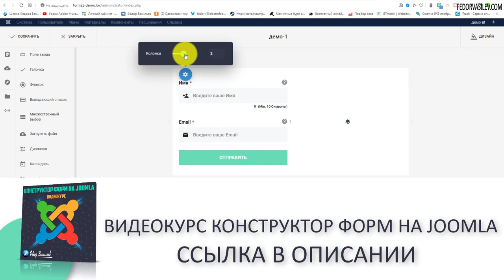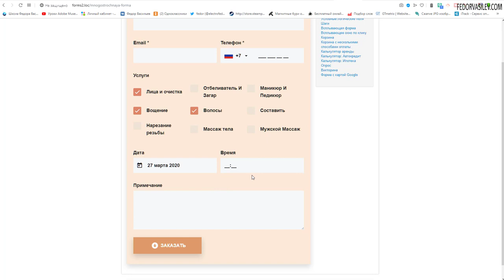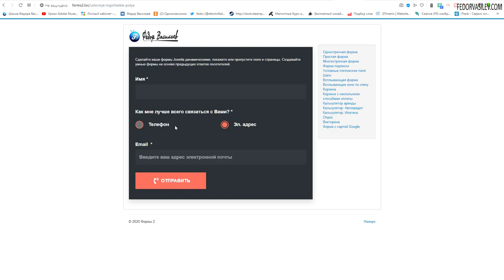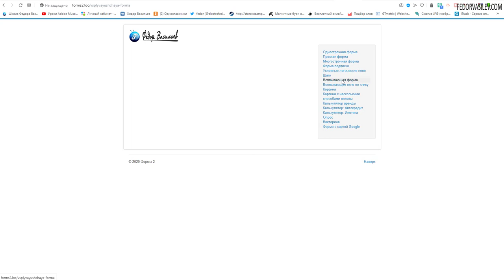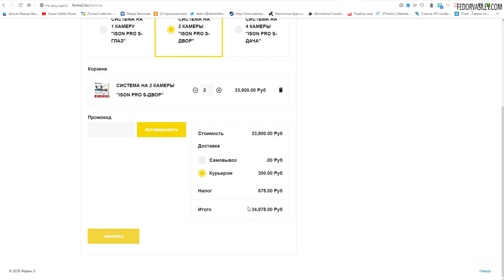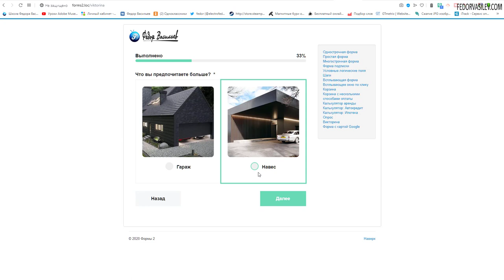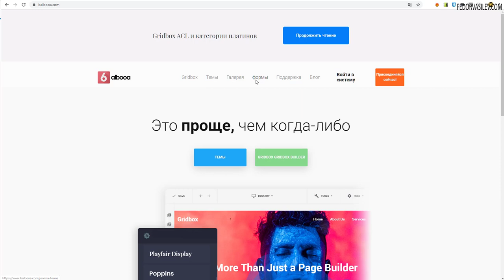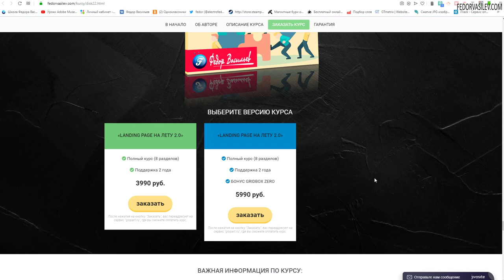Конструктор Форм на Joomla / Joomla Forms Builder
Joomla Forms Builder — это мощный конструктор форм для CMS Joomla. Без знания кода вы сможете создать формы любой сложности для сбора заявок с сайта, собирать данные для ведения Email маркетинга, создавать корзины с оплатой онлайн, калькуляторы и много другое.

Благодаря моему видео курсу любой сможет быстро разобраться в настройках компонента Forms 2 и создать для своего сайта такую форму, о которой вы раньше и не мечтали.